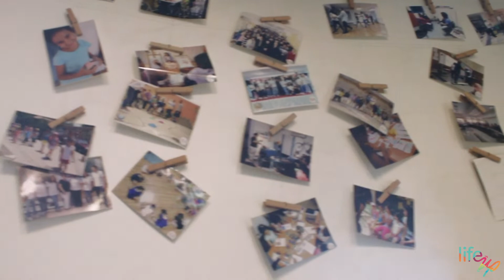LifeUP Egypt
How it all started and Why! We got it all here for you in one video.
Get to know all about LifeUP's concept and team and why it is your "one-stop-spot" sanctuary for the mind, body, and soul. Join us now and experience a life of creativity, excellence, and total wellness.
See ya!